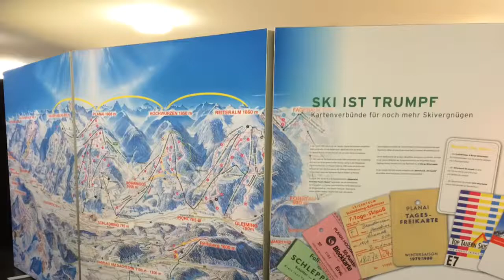Planai Welten wurden Eröffnet.